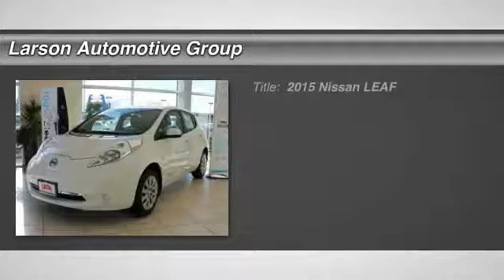2015 Nissan LEAF Puyallup WA 306232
2015 Nissan LEAF S

2001 N. Meridian